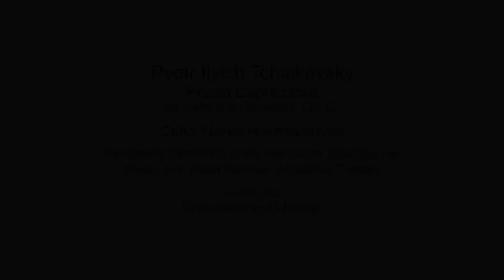P. I. Tchaikovsky - "Pezzo Capriccioso" for Cello and Orchestra, op. 62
Symphony Orchestra of the Alexander Spendiaryan Opera and Ballet National Academic Theater
Cello: Narek Hakhnazaryan
Conductor: Constantine Orbelian
International Music Festival "Yuri Hayrapetyan-85", Yerevan, 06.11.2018